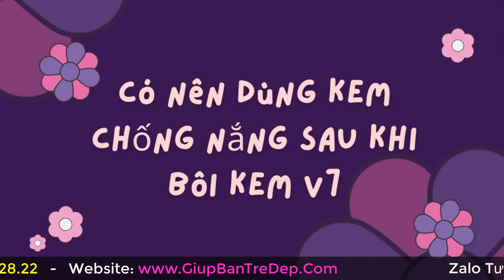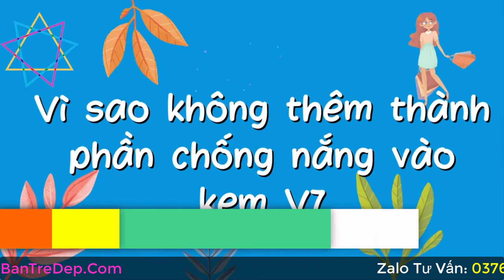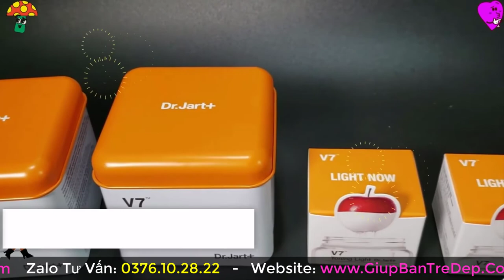Kem V7 có chống nắng không? Kem V7 có bắt nắng không?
Dùng kem nào bạn cũng nên sử dụng thêm kem chống nắng để bảo vệ cho da, và để kem dưỡng có tác dụng hiệu quả nhé.